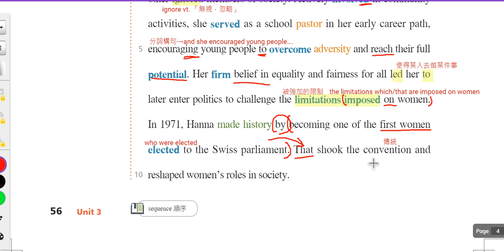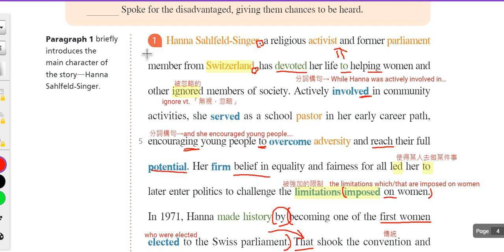113上普通型高中英文乙版 B3U3課文第一段講解影片